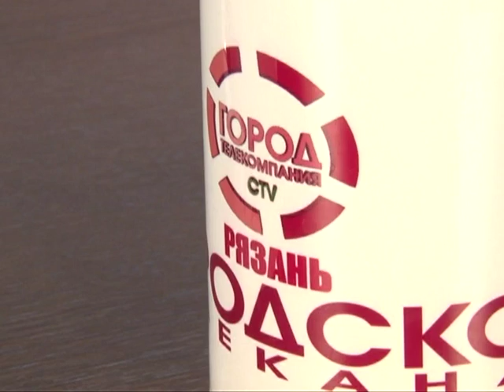Подробности 08.04.16 Ирина Нечаева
Автор проектов «Океан Солярис - острова памяти» и «В сторону Тарковского»